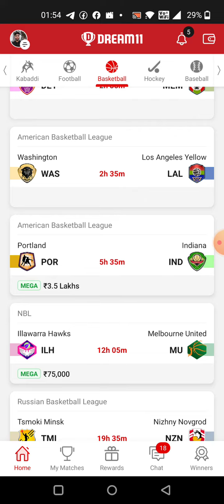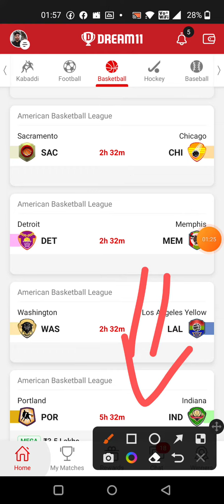DET vs MEM BASKETBALL DREAM11 TEAM PREDICTION